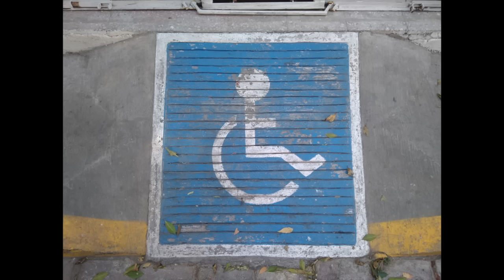Camara Test: Xiaomi Redmi 4 Prime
SECRETOS Y DATOS CURIOSOS:

"POR CIERTO, acabo de lanzar mi pagina en PATREON, donde tu puedes ser parte de este canal en la medida de tus posibilidades con tu apoyo, y a cambio puedes obtener recompensas!".

1 CAMARA PRINCIPAL
2 LENTE PARA LA CAMARA
3 LENTE PARA TOMAS EXTRAS
4 MICROFONO
5 LUCES
6 TRIPIE
7 TRIPIE PORTATIL
8 GOPRO